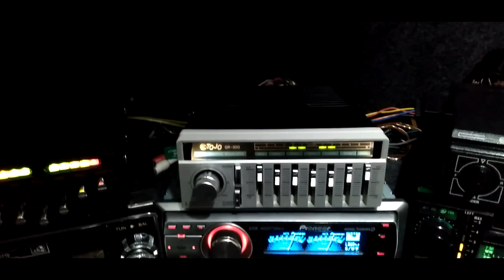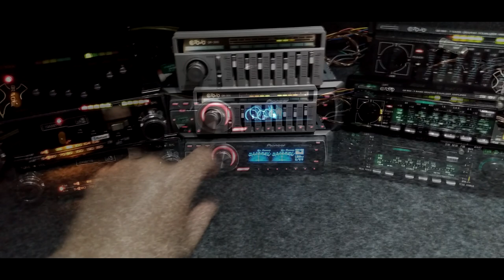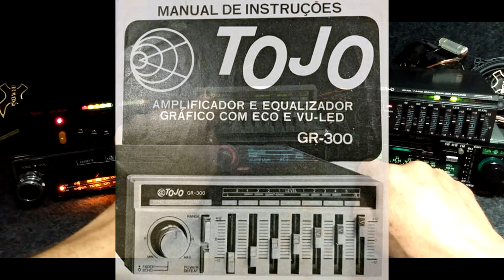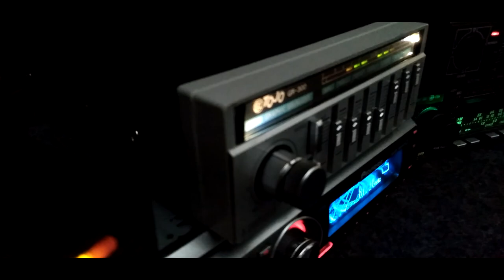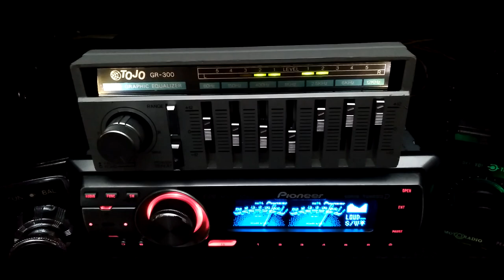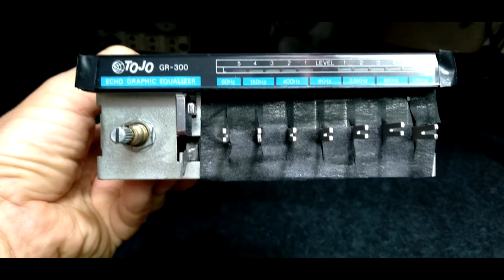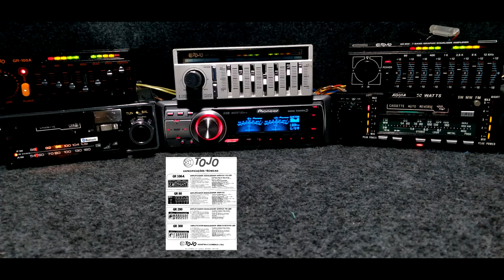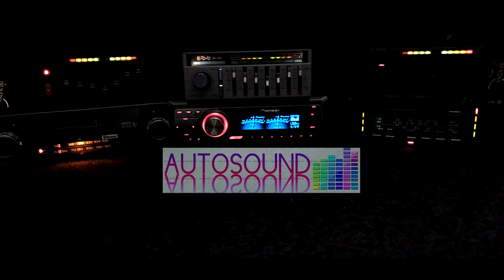☢TOJO GR-300 Amplificador Equalizador Restauração de um Som Automotivo Antigo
Aqui esta o serviço de restauração do amplificador e equalizador TOJO modelo GR-300 ano de fabricação 1981

Breve resumo!

A tojo é um ícone do som automotivo nacional dos anos 80.

Mesmo porque o nosso mercado de acessórios era limitado pelas leis de importação naquela época.

A  história começa no na década de 60 com a assistência técnica STEREOTEC em São Paulo.

Na década de 70 em 1978, mesmo ano de fabricação deste tkr, tanbem surge o Equalizador GR60.

Posteriormente surgem diversos outros modelos como em 1979 este GR100A

E encerra suas atividades em 1988

Cronologia:

1) 1978 - GR-60 - 60 watts

2) 1979 - Outubro - GR-80  - 80 watts

3) 1979 - Dezembro - GR-8/GR-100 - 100 watts no GR-100

4) 1980 - Maio - GR80-E, esse substituindo o GR-80

5) 1981 - Abril - GR-200 e também GR-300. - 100 watts para ambos

6) 1981 - Novembro - GR-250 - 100 watts

7) 1982 - Julho - GR-2000P - 200 watts

8) 1982 - Dezembro - GR-90 - 90 watts

9) 1983 - Junho - GR-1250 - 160 watts

10) 1986 - Fevereiro - GR-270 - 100 watts

11) 1986 - Julho - GR-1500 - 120 watts

12) 1986 - Novembro - GR-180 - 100 watts

13) 1987 - Abril - GR-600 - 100 watts

14) 1987 - Novembro - GR-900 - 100 watts

15) 1988 - Fevereiro - GR-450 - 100 watts

16) 1989 - Novembro - GR-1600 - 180 watts

17) 1989 - Dezembro - GR1200 PLUS - 100 watts